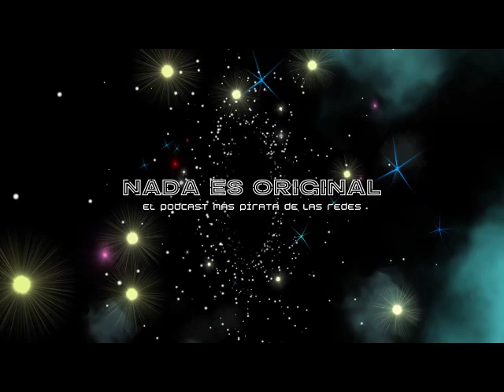Cinemandante y el viaje experimental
Andabamos de viaje tal y como nuestros invitados el Colectivo Cinemandante así que no se pierdan el siguiente capítulo de Nada es Original, el podcast más pirata de las redes. Un podcast que sale los jueves y a veces los viernes...